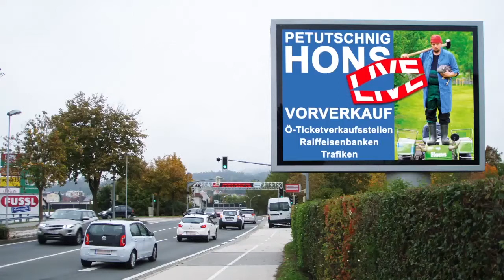Petutschnig Hons - St.Veit